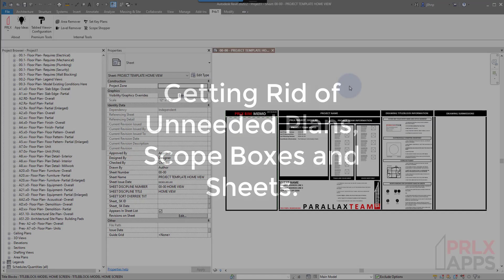Prlx Apps- Template Tools | Scope Shopper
This video demonstrates the functionality of one our template tools that allows you to mass delete unneeded plans, scope boxes and sheets.